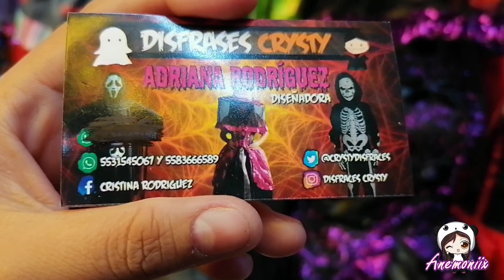DONDE COMPRAR DISFRACES DE HALLOWEEN Y DIA DE MUERTOS,INCREIBLES PRECIOS /RESUBIDO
ANEMONIIX